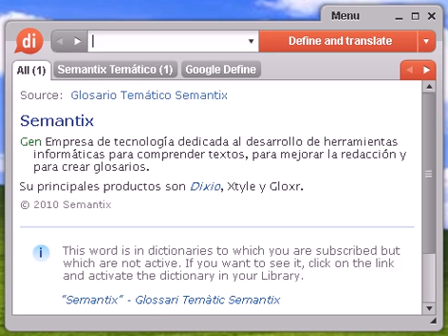Definición de contabilizar